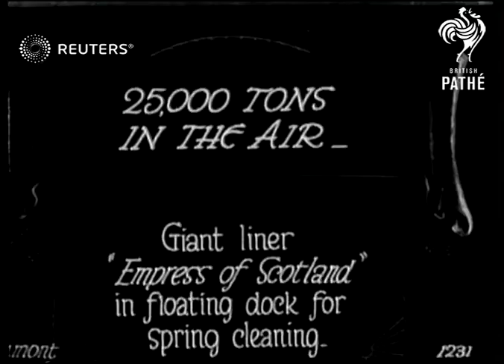Cleaning of the Empress of Scotland (1923)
Ocean liner, the Empress of Scotland is suspended out of the water for cleaning and repainting

Full Description:

SLATE INFORMATION: 25,000 Tons in the Air

ENGLAND:
EXT

Video Roll Title: 25,000 tons in the air. Giant liner 'Empress of Scotland' in floating dock for spring cleaning: 88ft  Issue sheet title: 25,000 TONS IN THE AIR.  GIANT LINER 'EMPRESS OF SCOTLAND' IN FLOATING DOCK FOR SPRING CLEANING.  DANGEROUS!  PAINTING THE MASTHEAD AND CROWSNEST.

ENGLAND

MAIN TITLE

(8ft)

MV. PAN Liner in dry dock

(18ft)

GV. PAN. UP Soaffolding on side of ship

(27ft)

TITLE: THE BLADES OF THE PROPELLERS ARE ABOUT 7ft. EACH IN LENGTH.

(32ft)

GV. PAN UP. Stern of liner

(43ft)

SV. PAN. Men cleaning propellers SV. PAN. UP rudder

(62ft)

TITLE: DANGEROUS: PAINTING THE MASTHEAD AND CROWSNEST.

(67ft)

GV. PANUP. Men painting masthead and crowsnest

(88ft)

Ships and Boats

ship maintenance, SS Kaiserin Auguste Victoria, RMS Empress of Scotland, boats, Canadian Pacific Steamships
Background: Ocean liner, the Empress of Scotland is suspended out of the water for cleaning and repainting